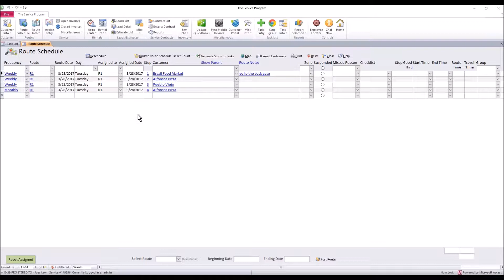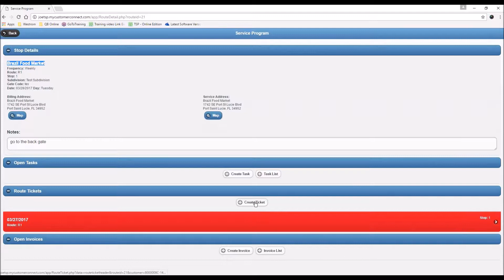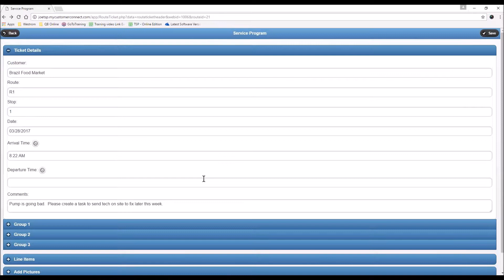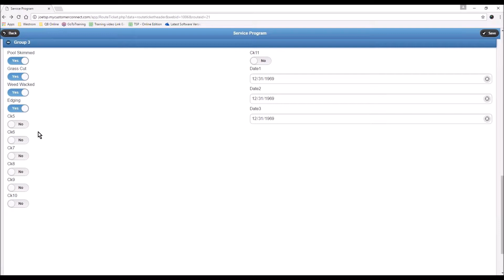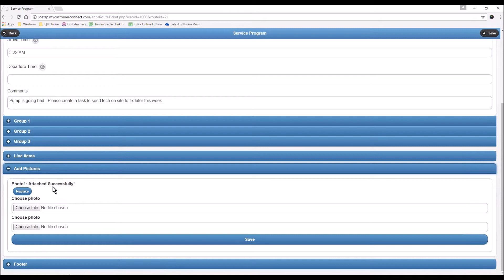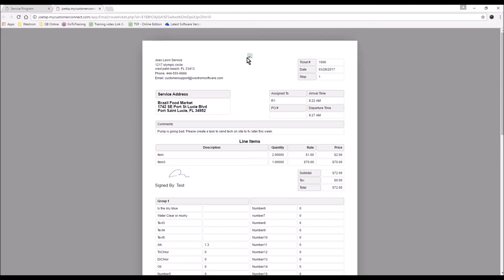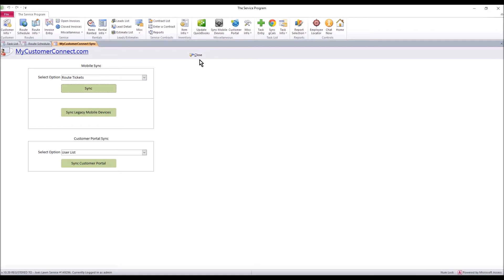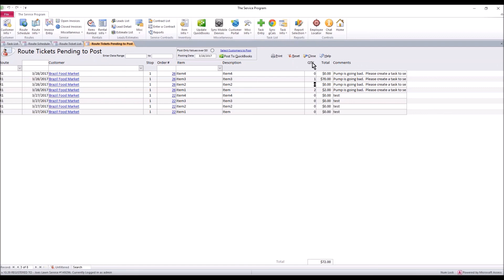How to work route tickets with items and groups on web the service program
How to work route tickets with items and groups on web with The Service Program QuickBooks compatible software service business software.